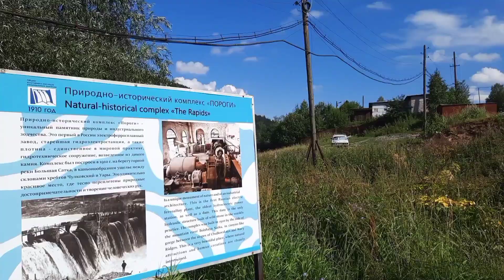🇷🇺ПУТЕШЕСТВИЕ ПО УРАЛУ! АЙСКИЕ Притёсы и Гэс ПОРОГИ🏭🌿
Обязательно досмотрите это видео до конца👀⏩

🔥Прогулка по городу Челябинск.Покажем вам Арбат,Краеведческий музей где хранится метеорит и выставку песочных скульптур.

Важные вопросы оставляйте в комментариях 👀🔍